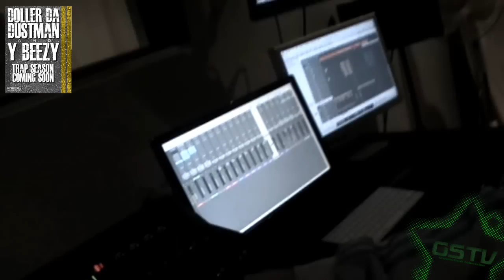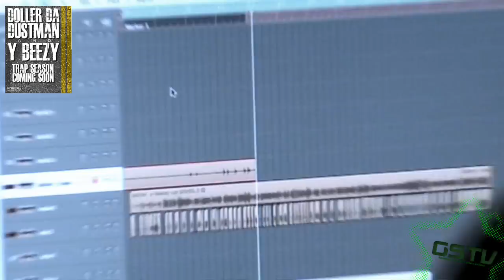GreenStarh T.v - Doller Da Dustman & Y.Beezy [Studio Session]